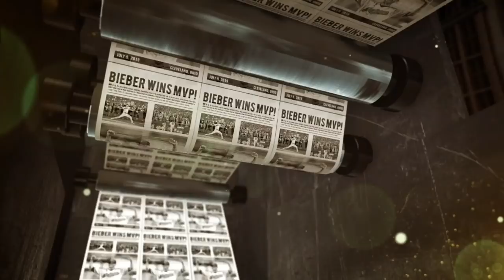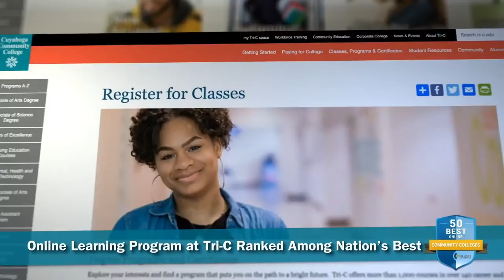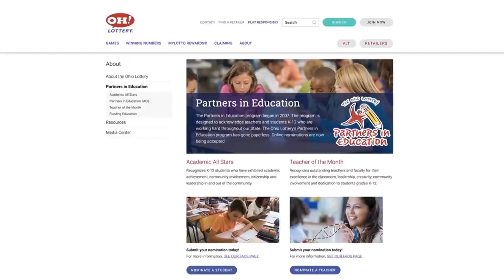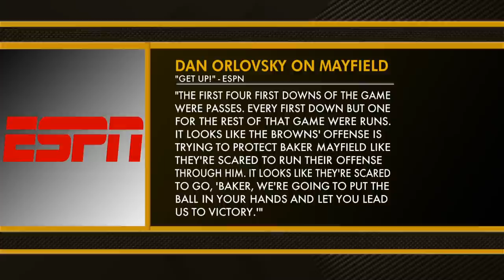More Sports & Les Levine with Chris Fedor & Mary Kay Cabot - November 17, 2020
Tonight, Chris Fedor previews the NBA Draft and what the Cavaliers could do Wednesday night. Mary Kay Cabot also joins to discuss what we learned about the Browns on Sunday and preview the upcoming matchup with the Philadelphia Eagles.